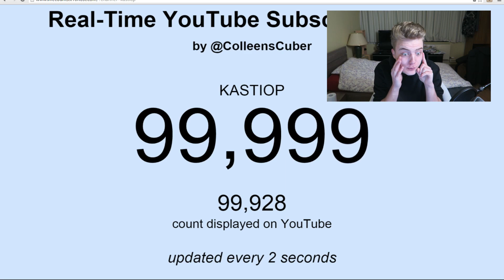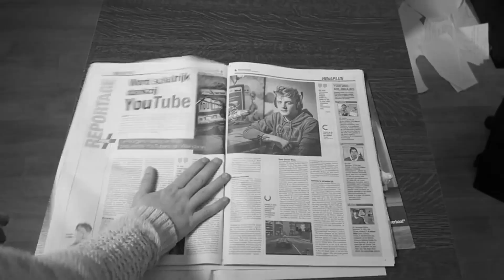100.000 Subscribers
Bedankt voor alles...

Hier vind je de leukste video's over Call Of Duty, Minecraft , Grand Theft Auto 5 , Fifa 15 en zelfs meer!